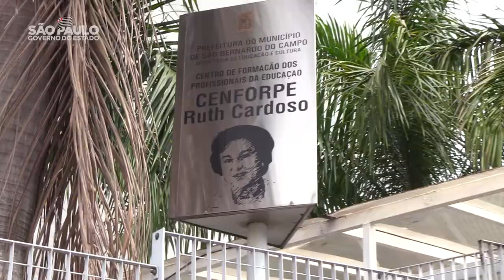Governo na Área - São Bernardo do Campo - ABCDM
O novo governador Rodrigo e o Secretário de Agricultura e Abastecimento do Estado de São Paulo, Francisco Matturro, participaram de edição do Governo na Área. Após a reunião do secretariado, realizada em São Bernardo do Campo, com a presença do prefeito Orlando Morando e autoridades regionais e estaduais, ocorreu a entrega de maquinários de implementos agrícolas do programa Nova Frota SP Não Para.